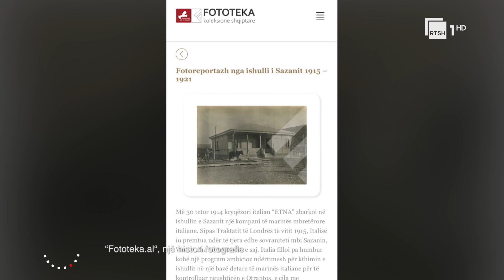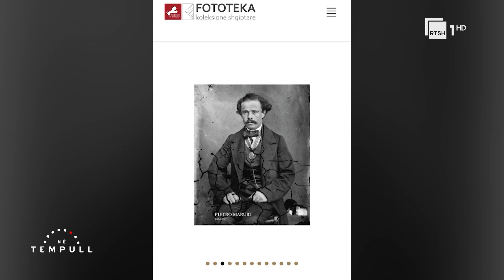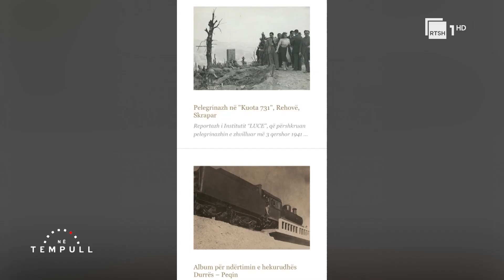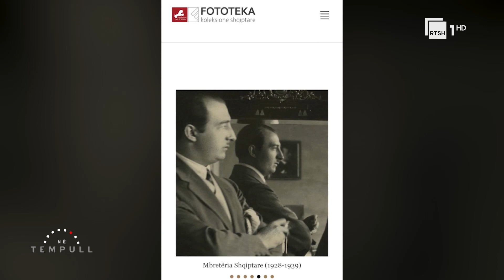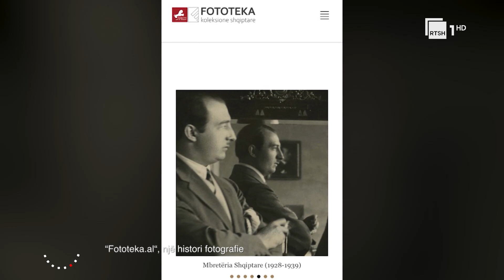"Fototeka.al", një histori fotografie, Rubens Shima | “Në tempull” në RTSH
"Në tempull", një emision kulturor nga Anisa Ymeri, dedikuar trashëgimisë kulturore shqiptare dhe personazheve që kanë kontribuar në pasurimin e saj. Çdo të shtunë, në orën 19:00, në RTSH 1 HD.

Një program nga: Anisa Ymeri